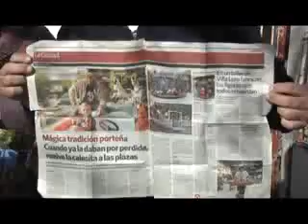POR LA CALESITA....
Todos por nuestra ilusión...